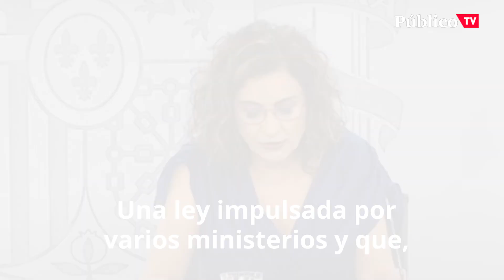Claves de la ley 'solo sí es sí'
El Consejo de Ministros da luz verde a la tramitación de la ley de libertad sexual. Te la resumimos en las claves más importantes.